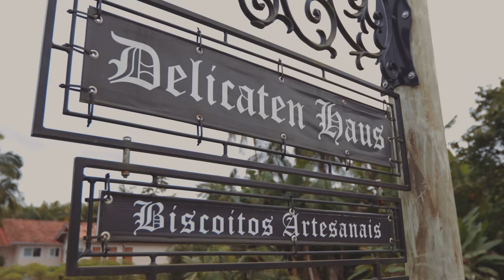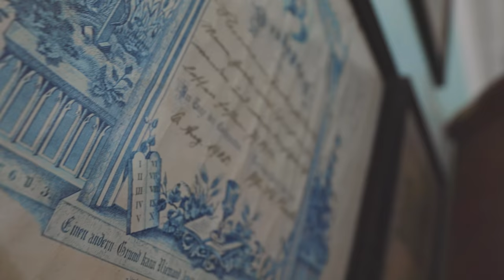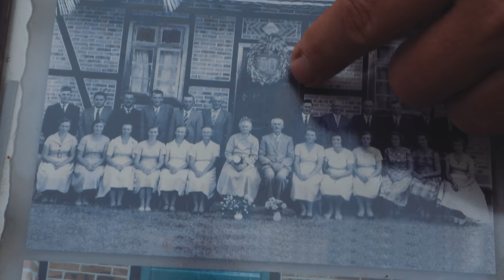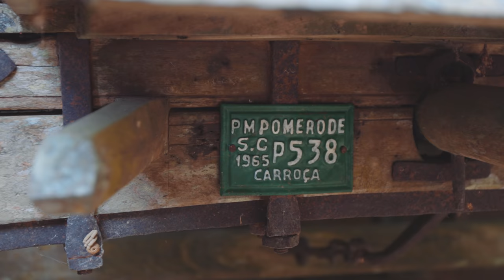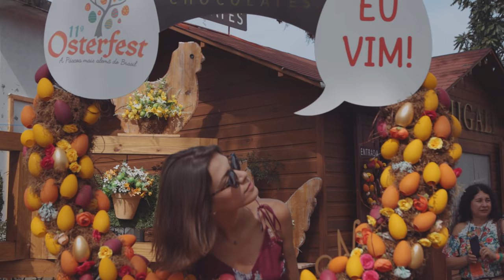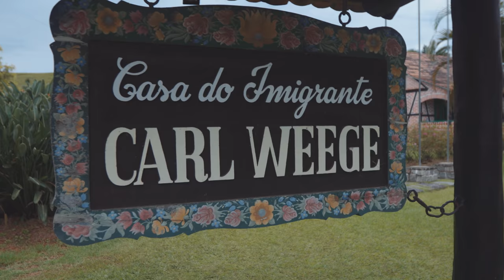POMERODE SC - Uma pequena Alemanha dentro do Brasil | Vlog do Num Pulo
Pomerode em Santa Catarina é considerada a cidade mais alemã do Brasil por todo a sua história de imigração. A cidade tem o maior número de casas em estrutura alemã enxaimel e uma forte cultura preservada pelos descendentes de imigrantes. Foi um prazer conhecer essa pequena cidade que já entrou no nosso coração. Nosso país é incrível e a gente sempre se surpreende.